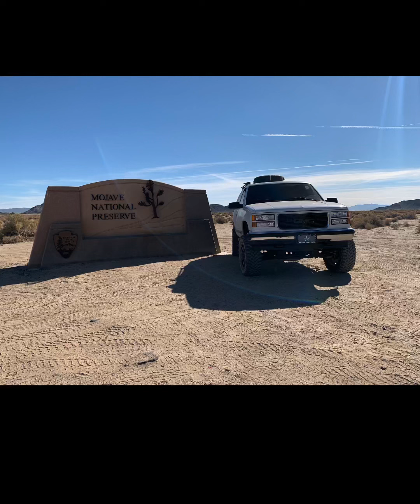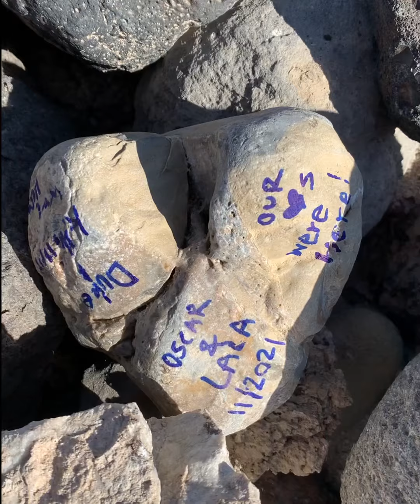Exploring the Mojave Desert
Overlanding the Mojave Desert in November 2021. We started at Baker, California and ended in Needles, California by the Colorado River.

This off-road route gives many obstacles, scenic beauty, history and fun adventures along the way. Highly recommended!